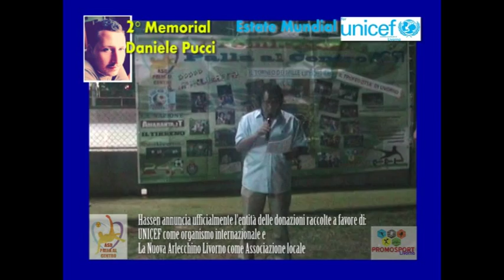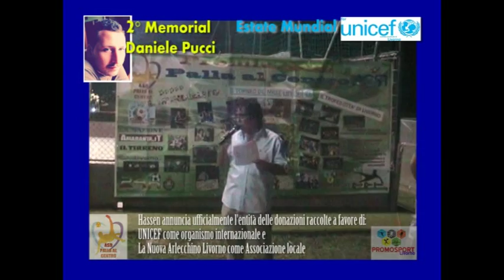ESTATE MUNDIAL FOR UNICEF 2015 - MEMORIAL DANIELE PUCCI: Hassen Annuncia la Donazione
FINALISSIME DELL’ ESTATE MUNDIAL FOR UNICEF – 2° MEMORIAL DANIELE PUCCI
Sono concluse tutte le finali di tutte le fasce di livello, premiate tutte le 20 squadre partecipanti e non solo: Premiata la solidarietà che il Memorial ha voluto mettere come primo obbiettivo raggiunto grazie a tutte le squadre partecipanti. Bellissima serata, emozionante alle 5 Querce ! Palla al Centro e Promosport hanno collaborato per dar vita alla 5° Edizione del Torneo dei Mille For Unicef: Quest’anno ESTATE MUNDIAL FOR UNICEF 2015 – 2° MEMORIAL DANIELE PUCCI… Abbiamo assistito a delle bellissime dichiarazioni e commenti degli ospiti e dei genitori di Daniele Pucci. Federico Bernini, Presidente di ASD Caimano, come nella 1° Edizione, a nome di tutti ragazzi della squadra, ha donato la coppa vinta ai genitori, chiedendoli di conservarla a casa. Daniele Pucci, prima di lasciarci, giocava in porta nella squadra ASD Caimano …
Un ringraziamento particolare a Federico Bernini , insieme a tutti i suoi giocatori, per questo bellissimo gesto e per quanto ha fatto per aiutare nuove squadre a partecipare al Memorial.
Questo è l’esito finale nell’ordine di tutte le fasce in gioco:
Fascia STONE:
4° Classificato: PALESTINA (George Boys)
3° Classificato: CAMERUN (La Nuova Arlecchino 2)
2° Classificato: BELGIO (GS Nuova Amaranto)
1° Classificato: SCOZIA (FC Mykonos)

Fascia WOOD:
4° Classificato: NIGERIA (Energy Power Consulting)
3° Classificato: CUBA (ASD Caimano)
2° Classificato: SPAGNA (Teka System)
1° Classificato: FRANCIA (La Nuova Arlecchino 1)

Fascia BRONZE:
4° Classificato: GERMANIA  (I Corsari)
3° Classificato: SENEGAL  (US Pratini)
2° Classificato: OLANDA  (Real Tennent’s)
1° Classificato:STATI UNITI  (Futsal Labronica Infissi)

Fascia SILVER:
4° Classificato: PORTOGALLO  (Lu. Mar.)
3° Classificato: INGHILTERRA  (Piazza Affari)
2° Classificato: BRAZILE  (Sporting Ardenza)
1° Classificato: GRECIA  (Bar Smile Rosignano 09 )

Fascia GOLD:
4° Classificato: ITALIA  (Hotel Gennarino)
3° Classificato: SERBIA  (La Leccia)
2° Classificato: COLOMBIA  (Pizzeria Le Mimose)
1° Classificato: ARGENTINA  (Mens Sana San Marco)
CAPOCANNONIERE: ZIGOLI KEVIN  (Mens Sana San Marco 25 reti in 5 partite)
MIGLIOR PORTIERE:  MALACARNE VITTORIANO (Mens Sana San Marco )

SOLIDARIETÀ e DONAZIONI:
Comitato UNICEF di Livorno: € 200,00
Associazione La Nuova Arlecchino: € 500,00
L’organizzazione ASD Palla al Centro e Promosport ASD, nel ringraziare tutti coloro che hanno contribuito alla riuscita del torneo, pubblicheranno il rendiconto finale delle donazioni effettuate relativamente a questo torneo.